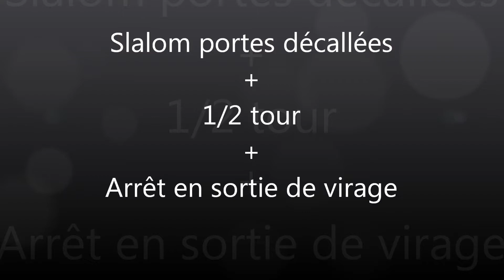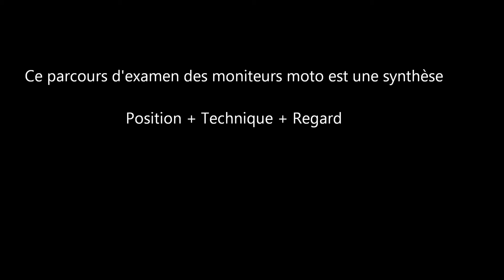Examen moniteurs moto. Allure normale slalom portes décallées freinage sur l angle